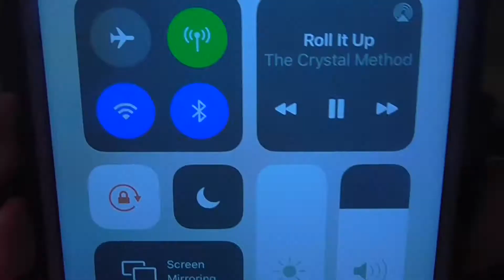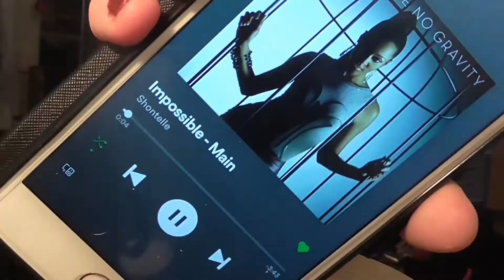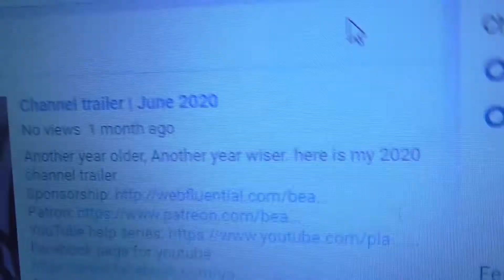17th birthday vlog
in today's video, I bring you along to spend my 17th birthday with me. we get ready for the day and go out to dinner.